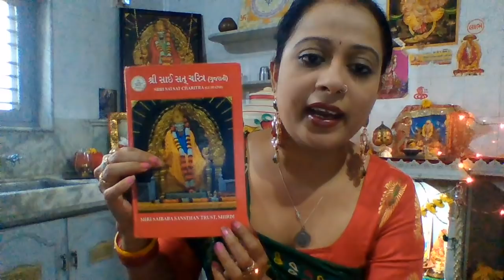Sai SatCharita Parayan (How to do sai satcharita saptah Parayan)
Shri Sai Satcharita Parayan vidhi